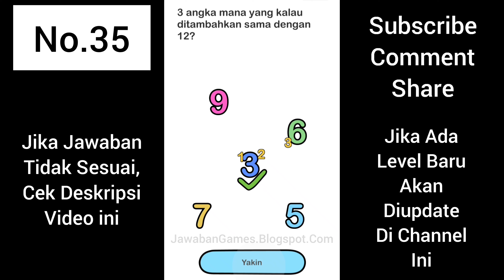Kunci Jawaban Brain Out - Level 31 sampai 40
Kunci Jawaban Brain Out Level/Lvl/Lv/No 31 Hingga 40 (Bahasa Indonesia)

Pertanyaan Brain Out, Cara Menyelesaikan Brain Out, Soal Brain Out, Solusi Game  Brain Out & Kunci Jawaban Brain Out

Cara Menemukan Jawaban Yang Tepat:

Terkadang setiap handphone mempunyai pertanyaan yang berbeda pada setiap levelnya.

Agar mudah menemukan jawaban yang dicari, cari berdasarkan pertanyaan pada game tersebut bukan pada tingkatan level

Contoh, "1+2 berapa? Brain out"

Anda juga bisa mencarinya dengan mudah dalam web dibawah ini, lengkap dengan petunjuk + gambar dan video:

Game By: Focuss Apps di Android & Eyewind Limited di Apple

Video ini berisi:

Pacar Dan Ibumu Sama-Sama Dalam Bahaya, Siapa Yang Akan Kamu Selamatkan? - Kunci Jawaban Brain Out Level 31

Setir Mobil Ke Rambu-Rambu - Kunci Jawaban Brain Out Level 32

Bagaimana Caranya Agar Bisa Makan Wortel? - Kunci Jawaban Brain Out Level 33

Bagaimana Cara Membuat 2 Orang Ini Melewati Sungai? - Kunci Jawaban Brain Out Level 34

3 Angka Mana Yang Kalau Ditambahkan Sama Dengan 12 - Kunci Jawaban Brain Out Level 35

Masukka Semuanya Ke Dalam Kotak - Kunci Jawaban Brain Out Level 36

Mari Pukul Tikus - Kunci Jawaban Brain Out Level 37

Selamatkan Jerapah - Kunci Jawaban Brain Out Level 38

Pertanyaan Matematika Sekolah Dasar - Kunci Jawaban Brain Out Level 39

Temukan Item Yang Sesuai - Kunci Jawaban Brain Out Level 40